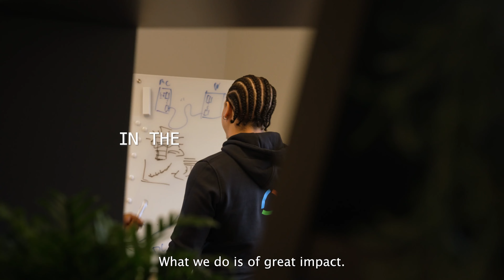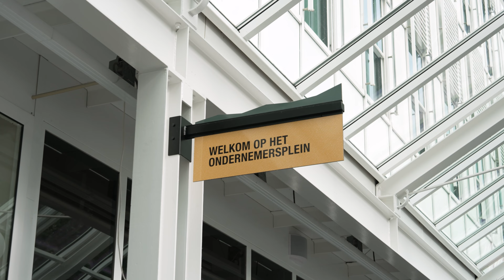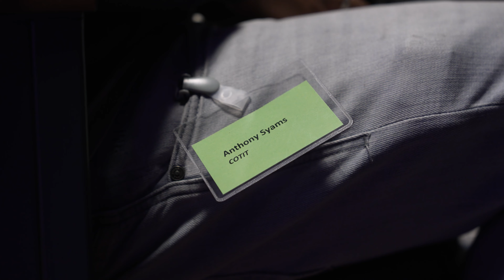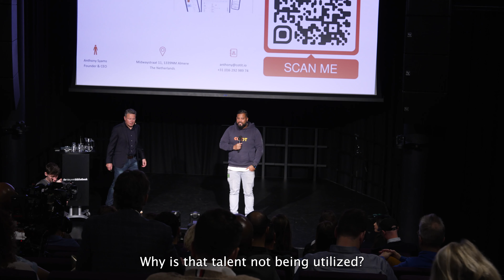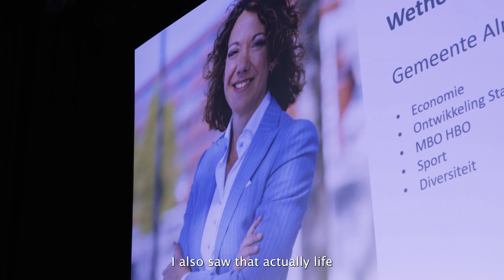COTIT PITCHBOOK SERIES: Investing for Impact - EPISODE 4 - The Origin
🎉 We are thrilled to unveil the next episode of COTIT PITCHBOOK SERIES: Investing for Impact.

When we innovate, we introduce changes and ideas. The world has all kinds of perspectives about how to be productive and how to make a difference. All of us are called to live out our purpose and create an impact. 💪

COTIT was founded with the goal of making the product life cycle data visible and accessible to increase product awareness with a unique software architecture that makes business, supply chain, and product usage traceable. The fundamentals of the COTIT 360° solution are based on experience, research, and our creative mindset. 🚀

We invented a way that combines sustainable methods and modern technology to change every industry drastically and it meets all of the proposed EU legislation which will be beneficial to society, the economy, and the environment. 🌍

In the end, how we view our work - in service to ourselves or in service to others - makes all the difference. We believe innovation is not just a one-time event. It is a daily choice! The smallest acts have a great impact on those around us. We’re convinced there are no boundaries on the impact we can make. 🔥

Don’t wait any longer. Watch episode 4 “The Origin”, engage, and share your thoughts with us. Wishing you an enjoyable viewing experience!

To all the incredible participants, your involvement has made a great difference, and we're immensely grateful for your time, effort, and enthusiasm. 🙌🏼 ✨